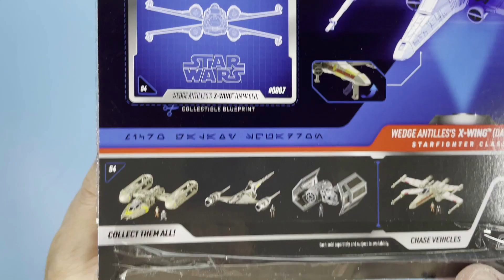STAR WARS MICRO GALAXY SQUADRON WEDGTE ANTILLES's X-WING UNBOX REVIEW